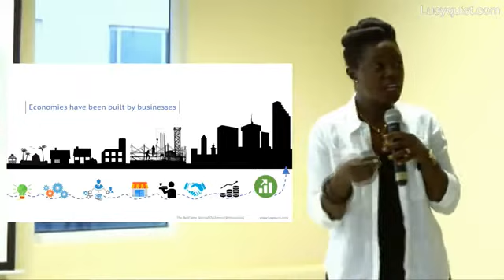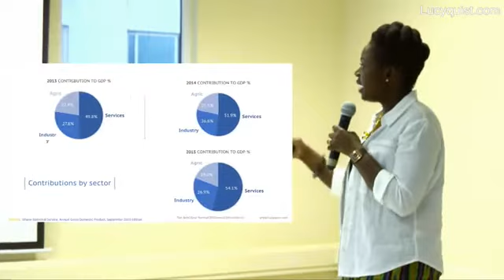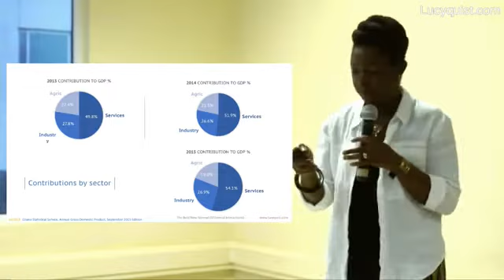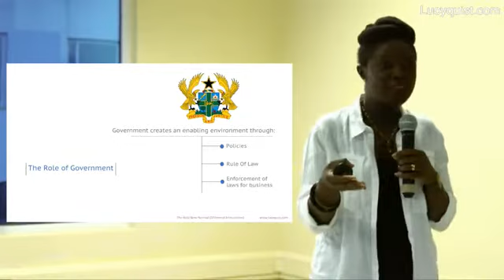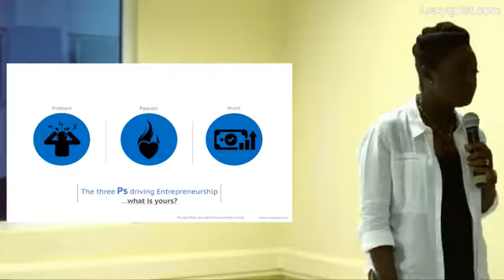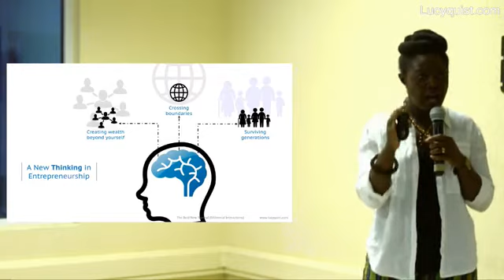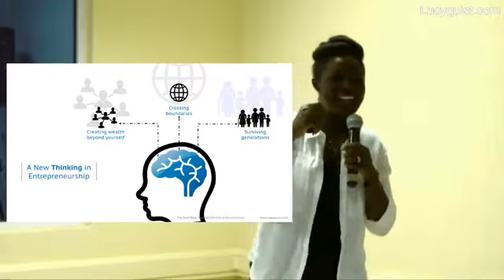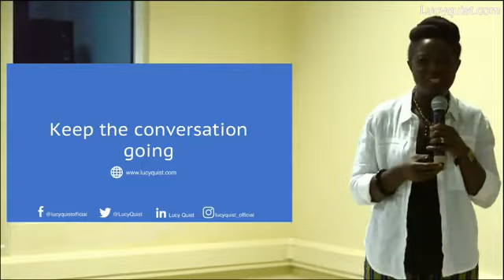The Bold New Normal - A Millennial Career Interaction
I had the privilege of engaging a group of millennials on their careers. The context was The Bold New Normal. How do you build a career that is future ready and contributes to the creation of a bold new Africa?
Here is the uncut video of the event. It is a long one so take the time to have a free lecture.